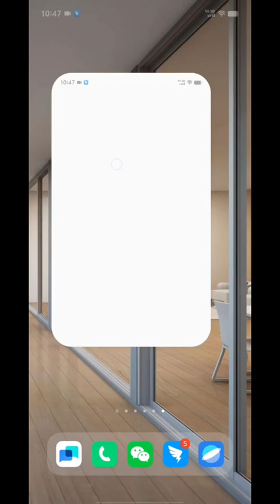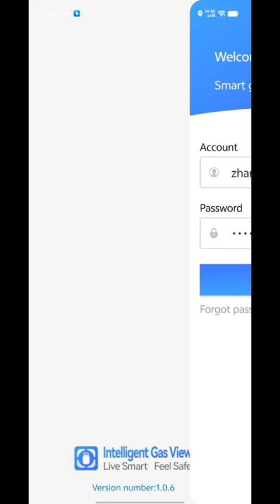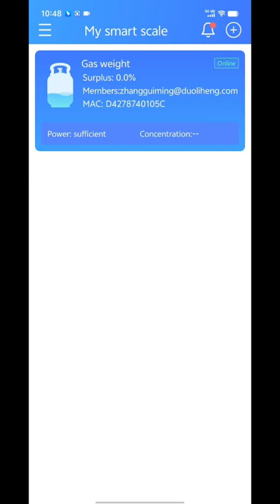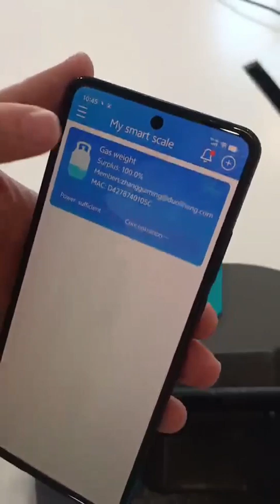Gas View New Version